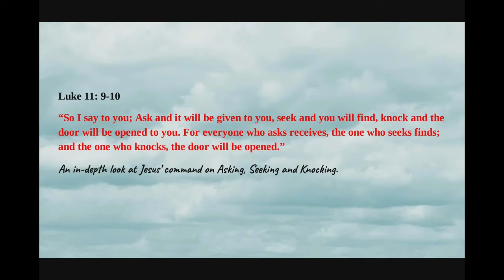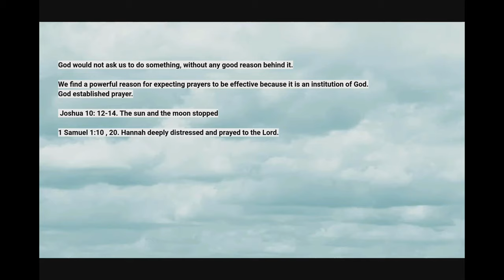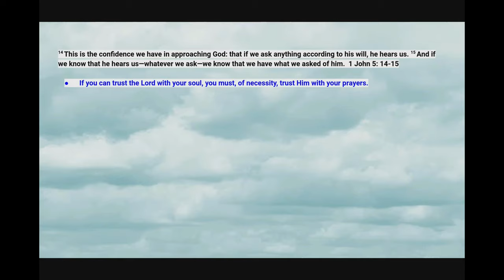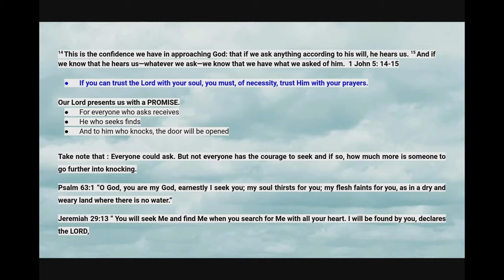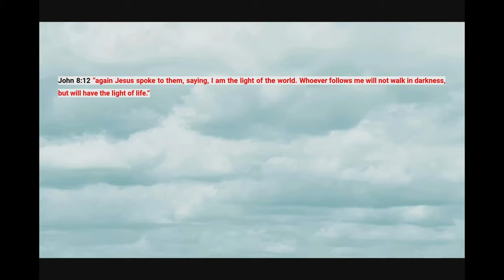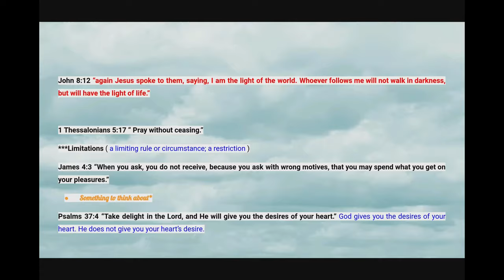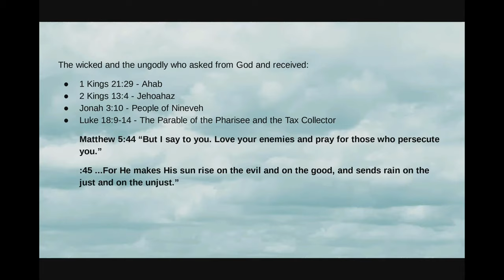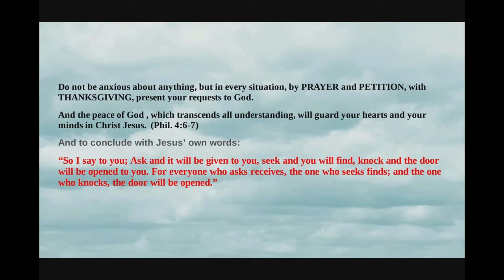April 11, 2021 - Kennedy Sicat - Asking, Seeking, and Knocking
Message by Kennedy Sicat titled “Asking, Seeking, and Knocking”